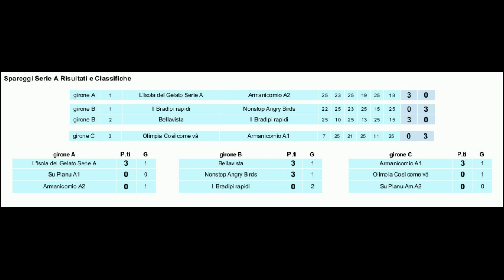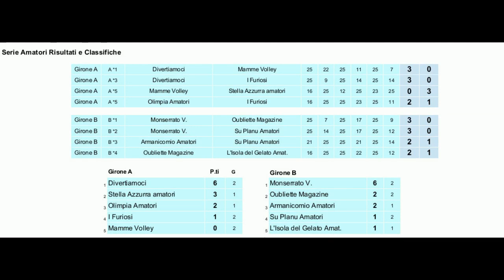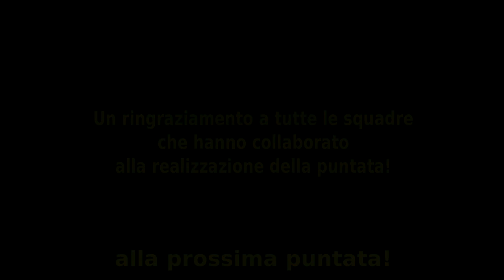2^ Puntata del Torneo Sintony Pallavolo Mista 2014 ASC - Tv CAAM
Progetto Partners della TV Caam, in collaborazione con le Squadre del Torneo Sintony 2014 di Pallavolo Mista ASC.

Video delel Gare di Serie A e Amatori della Settimana dal 3 al 6 giugno 2014.

Video delle Gare di Serie A e Amatori della Settimana dal 3 al 6 giugno 2014.
Serie A:
Armanicomio A1 - Olimpia Così come và
Nonstop Angry Birds - I Bradipi Rapidi
L'Isola del Gelato - Armanicomio A2
Bellavista - I Bradipi Rapidi

Amatori:
Armanicomio Am. - Su Planu Am.
L'Isola del Gelato - Oubliette Magazine